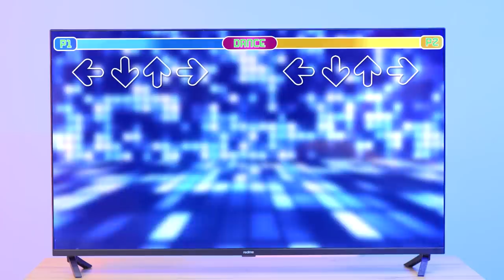Dad vs Stepdad! Building an Amusement Park at Home!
Often children are not friends with their stepfathers, Mila is no exception. She does not like her stepfather at all, she was very upset that she had to live with him. But dad came to visit and amused Mila!